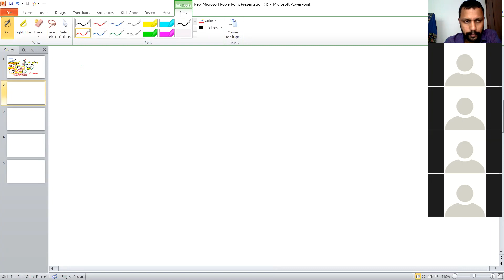Motion ID 3 4th eq Rel